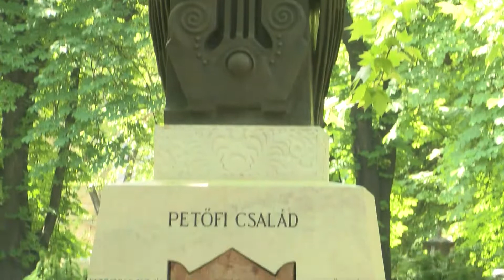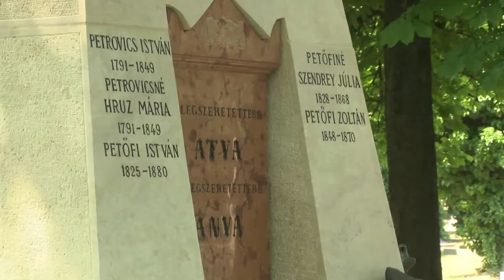Felavatták a Petőfi család felújított síremlékét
Felavatták a Petőfi család megújult síremlékét június 11-én a Fiumei úti Nemzeti Sírkertben. A felújítás Rákay Philip producer és felesége, Wieber Orsolya magánadományából valósult meg, a síremlék környezetét pedig a Nemzeti Örökség Intézete újíttatta fel.